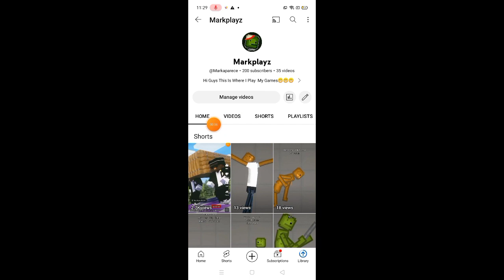We Reached 200 Subs